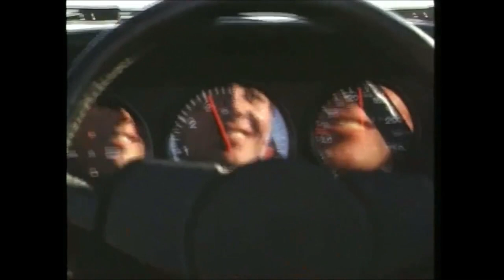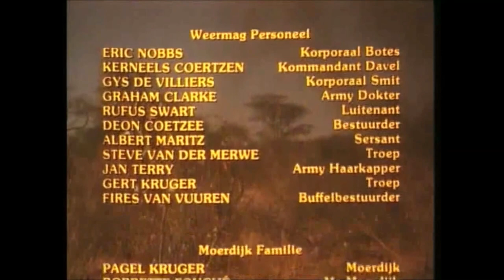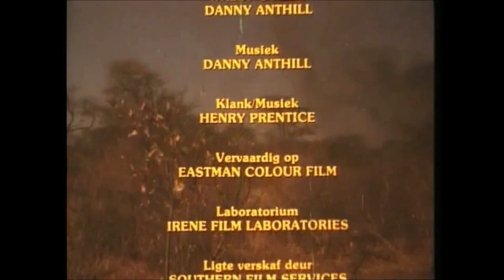Boetie gaan Border toe! Full Movie in HD (1984)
Boetie Gaan Border Toe is a 1984 satire film set during the South African Border War. The film was directed by Regardt van den Bergh, and stars Arnold Vosloo, Frank Dankert and Frank Opperman. Production was assisted by the South African Defence Force (SADF).

80's South African action-comedy shot mostly in Afrikaans, one of South Africa's 11 indigenous languages. The main character, played by Arnold Vosloo, is a spoilt young man from a rich family, just finished school, and conscripted to two years of army service, as most defensible young men were forced to do in the '80s. The movie revolves around the young rebel's anti-establishment antics in frustrating his superiors, trying to avoid military service with his new-found comrades-at-arms, and charming an inquisitive spiky-haired reporter, played by Janie du Plessis.

Plot:
Boetie van Tonder, a young Afrikaner, faces conscription into the South African military. Although initially determined to resist national service and defy instruction, he quickly finds comfort in the company of his fellow conscripts as they weather the harshness of basic training and their subsequent deployment to the Angolan border.

Cast:
Arnold Vosloo as Boetie van Tonder
Eric Nobbs as Korporaal Botes
Frank Dankert as Dampies Ball
Kelsey Middleton as Jenny Ball
Janie du Plessis [af] as Elize
Kerneels Coertzen as Davel
Pagel Kruger as Mnr. Moerdijk
William Abdul as James
Frank Opperman as De Kock
Blake Toerien as Piet Slabbert
Christo Loots as Sunshine
Neels Engelbrecht as Gattie
Rudi De Jager as Meyer
Bobbette Fouche as Mev. Moerdijk
Graham Clarke as Dokter
Gys de Villiers [af] as Korporaal Smit
Jacques Loots [af] as Politikus
Jana Cilliers as Lecturer (dosent)
Gretha Brazelle as Charmaine

Reception:
Literary analyst Monica Popescu described Boetie Gaan Border Toe and its sequel, Boetie Op Manoeuvres, as works which essentially romanticised the South African Border War and devoted a disproportionate amount of emphasis to the "chivalrous conduct of SADF soldiers". Keyan Tomaselli of the University of Johannesburg criticised the film as "propagandistic".

Boetie Gaan Border Toe was a financial success, breaking South African box office records

Remastered to HD: E-Holdings (Victor Scherman)